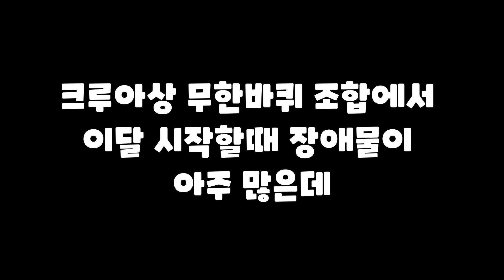이달 장파 쿠키 메타가 돌아왔다..? 오죽하면 마법사, 도넛을 쓰냐 ㅋㅋ [쿠키런/CROB]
아웃트로 bgm : TheFatRat & JJD - Prelude